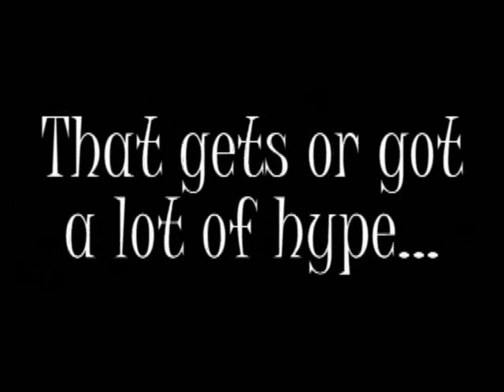Mission 52: Undeserved Hype